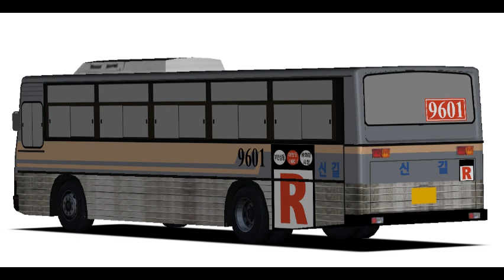내가 좋아하는 사진